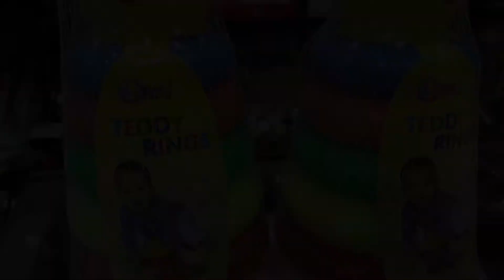VLOG KE LIYE PAHELA INSTRUMENTS WOH BHI TUTA HUA AYA😞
VLOG KE LIYE PAHELA INSTRUMENTS WOH BHI HUA AYA😞